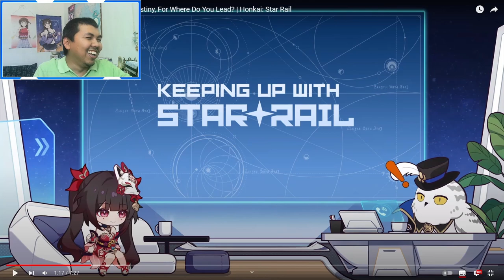AJ's REACTION: Keeping up with Star Rail — Black Swan: Destiny, For Where Do You Lead?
Here's my reaction to "Keeping up with Star Rail — Black Swan: Destiny, For Where Do You Lead? | Honkai: Star Rail".